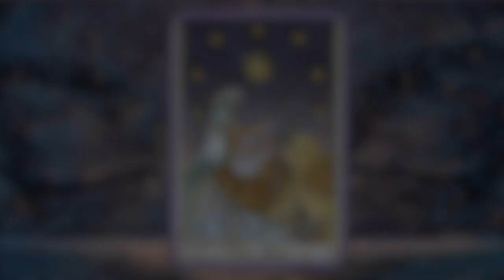⊹ THE STAR ⊹ (𝘗𝘰𝘵𝘦𝘯𝘵 𝘙𝘦𝘤𝘢𝘭𝘪𝘣𝘳𝘢𝘵𝘪𝘯𝘨 𝘍𝘳𝘦𝘲𝘶𝘦𝘯𝘤𝘪𝘦𝘴)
A U R Ē A 𝙲𝚑𝚊𝚗𝚗𝚎𝚕𝚎𝚍 𝙵𝚛𝚎𝚚𝚞𝚎𝚗𝚌𝚒𝚎𝚜  ++ 𝒜𝓊𝒹𝒾𝑜𝒮𝓊𝒷𝓁𝒾𝓂𝒾𝓃𝒶𝓁𝓈 ++ 𝟹𝟹𝟹ᴘʜᴏɴᴏɴs ➠𝐜𝐚𝐮𝐭𝐢𝐨𝐧:𝙋𝙤𝙩𝙚𝙣𝙩 𝙑𝙞𝙗𝙧𝙖𝙩𝙞𝙤𝙣𝙖𝙡 𝙍𝙚𝙘𝙖𝙡𝙞𝙗𝙧𝙖𝙩𝙞𝙣𝙜 ➠ Embedded in this file:  Connection to Divine, Pure and Loving Energy.  Frequential Recalibration (specially after Tower moment) . Activating your Inner Compass and Spiritual Wisdom. Reconnecting to your Intuition and Creativity. Soul Ascension and Clear Understanding. Merging with the Universal Creative Flow. Regulating and Balancing Body's Circadian Rhythms. Balancing of Chakras and Mental Processes. Dissolving Energetic Fatigue and Transmuting Density it into Light. Activating a Soul Aligned Future. Cleansing and Clearing Dense Energy Loads. Activating New Energetic Pathways. Ready to Explore New Frequential Realms and to Carve your Own Frequential Signature.

❦Quantum Frequencies of Light and Ascension. Connected to God and to All God’s Creation.❦

⇉ 𝐔𝐬𝐞 𝐰/𝐜𝐚𝐮𝐭𝐢𝐨𝐧: Activate ONLY when you are mentally and emotionally ready to let go of your present reality. This is an Energy Recalibration File! Once activated, vibrational shifts happen quickly. A new reality is put in motion fast!
⇉ If you are feeling hesitation or doubt or, if you feel you need extra time to energetically rest after a period of too much convulsion, please consider the ‘Hanged Man File’. Return to this one once you are fully rested, ready and committed to a new reality.
⇉ This file is intended to purge away or "clean up energetic leftovers'' and open gateways to new possibilities to choose from.

 ➠ᴡᴀʀɴɪɴɢ:𝘠𝘰𝘶 𝘮𝘪𝘨𝘩𝘵 𝘧𝘦𝘦𝘭 𝘤𝘩𝘪𝘭𝘭𝘴, 𝘨𝘰𝘰𝘴𝘦𝘣𝘶𝘮𝘱𝘴, 𝘩𝘦𝘢𝘵 𝘴𝘦𝘯𝘴𝘢𝘵𝘪𝘰𝘯𝘴, 𝘱𝘦𝘳𝘴𝘱𝘪𝘳𝘢𝘵𝘪𝘰𝘯, 𝘷𝘪𝘴𝘪𝘰𝘯𝘴, 𝘦𝘯𝘦𝘳𝘨𝘺 𝘳𝘪𝘴𝘪𝘯𝘨 (𝘰𝘶𝘵 𝘰𝘧 𝘣𝘰𝘥𝘺), 𝘢𝘯𝘥/𝘰𝘳 𝘦𝘮𝘰𝘵𝘪𝘰𝘯𝘢𝘭 𝘳𝘦𝘭𝘦𝘢𝘴𝘦 𝘴𝘶𝘤𝘩 𝘢𝘴 𝘤𝘳𝘺𝘪𝘯𝘨 𝘰𝘳 𝘭𝘢𝘶𝘨𝘩𝘪𝘯𝘨 𝘶𝘯𝘴𝘵𝘰𝘱𝘱𝘢𝘣𝘭𝘺, 𝘥𝘶𝘳𝘪𝘯𝘨 𝘰𝘳/𝘢𝘯𝘥 𝘢𝘧𝘵𝘦𝘳 𝘭𝘪𝘴𝘵𝘦𝘯𝘪𝘯𝘨 𝘵𝘰 𝘵𝘩𝘪𝘴 𝘧𝘪𝘭𝘦. 𝘋𝘰𝘯'𝘵 𝘸𝘰𝘳𝘳𝘺.𝘛𝘩𝘪𝘴 𝘪𝘴 𝘯𝘰𝘳𝘮𝘢𝘭 𝘢𝘯𝘥 𝘵𝘰 𝘣𝘦 𝘦𝘹𝘱𝘦𝘤𝘵𝘦𝘥 𝘸𝘩𝘦𝘯 𝘶𝘯𝘥𝘦𝘳𝘨𝘰𝘪𝘯𝘨 𝘢𝘯 𝘦𝘯𝘦𝘳𝘨𝘦𝘵𝘪𝘤 𝘳𝘦𝘤𝘢𝘭𝘪𝘣𝘳𝘢𝘵𝘪𝘰𝘯 𝘰𝘳 𝘴𝘱𝘪𝘳𝘪𝘵𝘶𝘢𝘭 𝘳𝘦𝘢𝘭𝘪𝘨𝘯𝘮𝘦𝘯𝘵. 𝘑𝘶𝘴𝘵 𝘶𝘴𝘦 𝘤𝘢𝘶𝘵𝘪𝘰𝘯, 𝘢𝘯𝘥 𝘴𝘵𝘰𝘱 𝘵𝘩𝘦 𝘢𝘶𝘥𝘪𝘰 𝘪𝘧 𝘺𝘰𝘶 𝘢𝘳𝘦 𝘧𝘦𝘦𝘭𝘪𝘯𝘨 𝘵𝘰𝘰 𝘰𝘷𝘦𝘳𝘸𝘩𝘦𝘭𝘮𝘦𝘥.

--✧--  ℱ𝓇𝑜𝓂 𝓊𝓈 𝓉𝑜 𝓎𝑜𝓊, 𝓌𝒾𝓉𝒽 ℒ𝑜𝓋𝑒 ❦ ℳ𝒶𝓎 𝒯𝒽𝑒 ℬ𝓁𝑒𝓈𝓈𝒾𝓃𝑔𝓈 ℬ𝑒  ❦ --✧--

📌 ғɪʟᴇ ɪɴғᴏʀᴍᴀᴛɪᴏɴ:

➠Check volume prior to Session. AURĒA Frequencies + Audio Subliminals (**please read below about our subliminals), + 333phonons, embedded into a stream of music, and layered with Theta Waves for maximum relaxation. This meditation is non-guided.
➠Listen with earphones 𝐎𝐍𝐋𝐘. At a 𝐯𝐞𝐫𝐲 𝐥𝐨𝐰, but audible, volume.
➠There is no need to look at the screen, visualize or affirm. Just relax and listen to the audio.
➠During and/or after listening to this file,  you 𝐰𝐢𝐥𝐥 𝐧𝐨𝐭𝐢𝐜𝐞 𝐬𝐨𝐦𝐞 𝐨𝐟 𝐭𝐡𝐞𝐬𝐞:
[𝘗𝘭𝘦𝘢𝘴𝘦 𝘳𝘦𝘢𝘥 𝘱𝘪𝘯𝘯𝘦𝘥 𝘤𝘰𝘮𝘮𝘦𝘯𝘵 𝘧𝘰𝘳 𝘤𝘭𝘢𝘳𝘪𝘧𝘪𝘤𝘢𝘵𝘪𝘰𝘯 - ]:
❦ A quantum portal opening at approximately 17.17 minutes!
❦ Symbols or images regarding spiral staircases, bridges and/or tunnels.
❦ A message or a call you've been expecting regarding a job offer or business proposal.
❦ A new creative idea being materialized, or obtaining the financial means to materialize it.
❦ Buying/renting a new home or moving to a new location.
❦ Unexpectedly feeling inspired, uplifted, and excited about your future.
❦ Easily letting go of old routines or negative habits that don't serve you anymore.
❦ Feeling motivated to try something new. Someone inviting you to travel to them for vacation, business, or love. This travel last between one to two weeks.
❦ Old nagging health concerns easily disappearing. Receiving positive health prognostics.
❦ Your body starting to easily respond to change. Feeling like layers are being peeled off. Renewed physical energy.
❦ For some of you, an old 'love connection' reappearing in your reality. This is not someone you have had a full relationship with. This person is 'running' or 'in motion' when you meet. You can be meeting in a gym, airport, a trail, etc. or a 'place of a lot of movement'.
❦ For some of you, meeting a 'very energetic' female. This is a twin flame connection meant to last for a period of four to five years. This person is surrounded by dogs, horses u other 'fast energy' animal companions. 'She' will bring great joy to your live, and 'she' is a gateway to your next life cycle.
❦ For some of you, the meeting of a twin flame of a very 'male energy'. Meeting occurs in a theatre, cinema, social forum, or place with 'spectators'. 'He' is or has been involved in the 'sports arena'. 'He' is surrounded by the color 'red', and could have grown male children or younger brothers. This person is meant to be in your life for a period of approximately ten years. This is a 'very passionate' connection that will carry you to the doorsteps of your next 'soulmate relationship'.You will be the one deciding it ends or continues.
❦ For one of you, the reconnection with a 'lost' family member. This person is part of your 'Soul Family' and it will play a pivotal role in the next few years of your life.
❦ For all of you, a blissful inner peace, renewed life meaning and purpose, excitement for the future, joyfulness and reconnection to the Divine.❦

May The Blessings Be with you, Dear One ❦